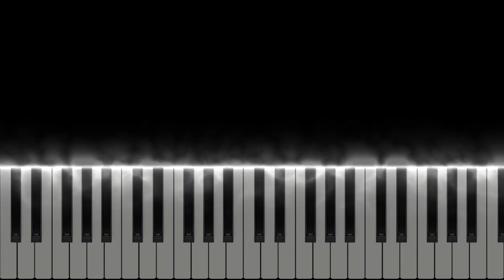Bastien Play-Along Familiar Favorites 1 - Goodnight, Ladies & Merrily We Roll Along | Piano Tutorial